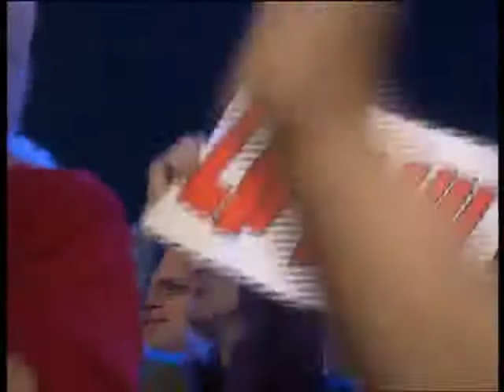Limahl - Too Shy - RTL (Die Ultimative Chart Show) - 27.10.2007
Broadcast date: 27 October 2007, Germany.
RTL - Die Ultimative Chart Show. Episode: The most successful new wave and pop songs of all time. Chart 18.
It marked the show's 40th broadcast hosted by Oliver Geissen.

Die Ultimative Chart Show is a television show that has been broadcast on RTL since May 21, 2003 . The show is moderated by Oliver Geissen and produced near Cologne. A ranking list of the most successful songs (or films, albums, artists) on a specific topic is compiled for the individual programs. After the weekly chart positions, points ten to one are awarded from places one to ten (place one gets ten points, place two gets nine points, etc.). Then all points of the respective artist are added up. When it comes to the placement of singles or albums, only the most successful work is selected by each artist (except in the editions of the most successful hits of the respective year).
リマール
리말
This clip is strictly only for archive purposes, not copying or rebroadcasting in any form.